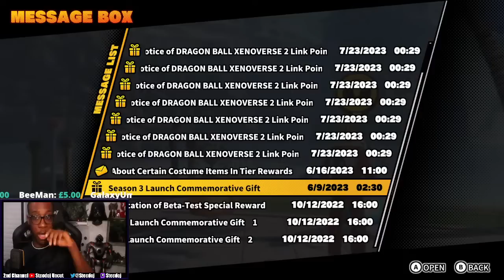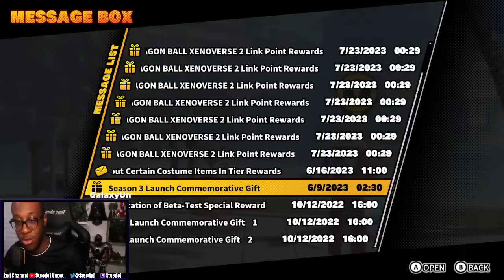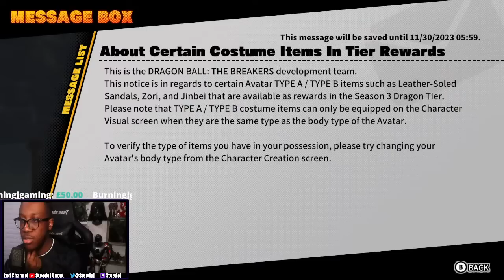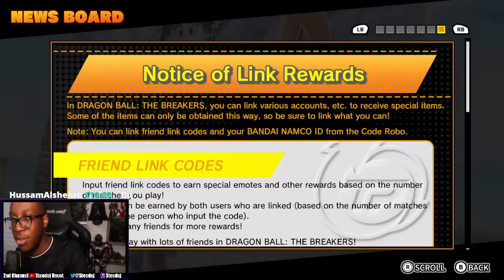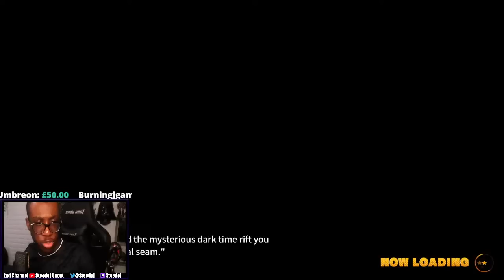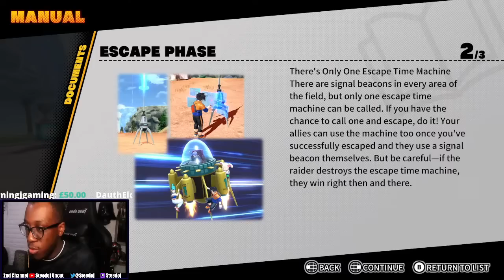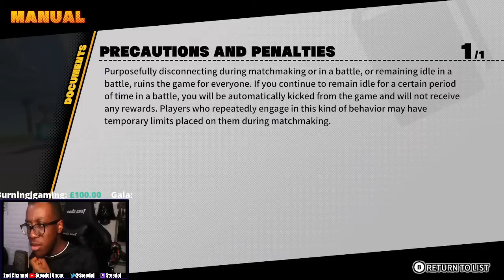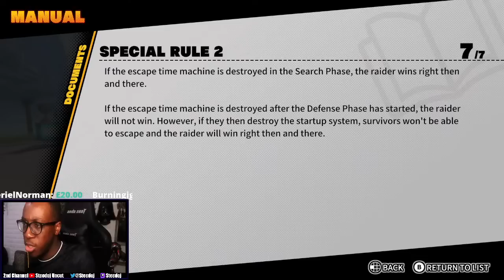Finally Playing Dragon Ball The Breakers Season 3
I’ll be uploading clips from my streams on my steedoj uncut YouTube channel as I’m too swamped to filter through my streams.

I am requesting that viewers/subs help with finding clips. I will be giving a surprise thank you gift during Christmas to the sub with the most clips used.

Send videos to my Twitter with hashtags